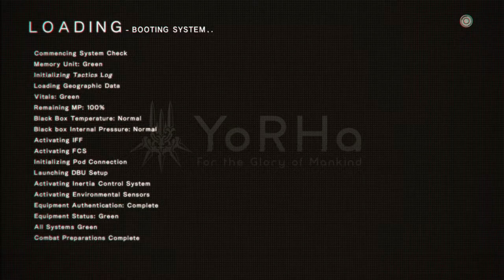NieR:Automata Getting plug-in chips +6 from Operator 210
I'd rather spend a night with operator 210 than have her plug-in chips as a present.